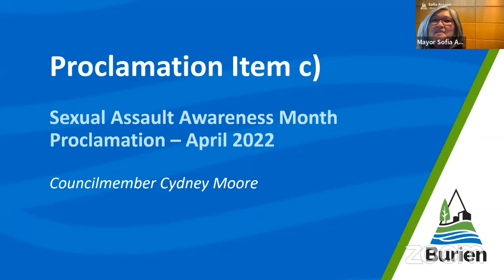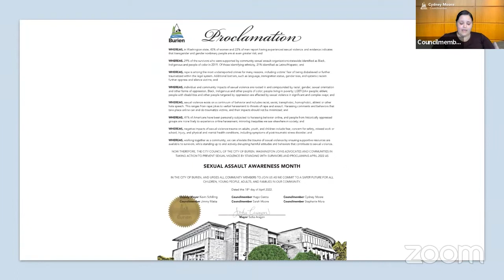Burien Sexual Assault Awareness Month Proclamation, April 18, 2022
The Burien City Council issued a proclamation on April 18, 2022 in support of Sexual Assault Awareness Month.